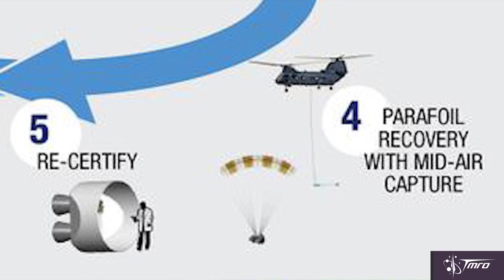Adeline, A European Reusable Rocket - Space Pod 06/16/15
This week Space Mike talks about the concept by Europe's Airbus Group to make a partially reusable rocket stage for the future Ariane 6 rocket.